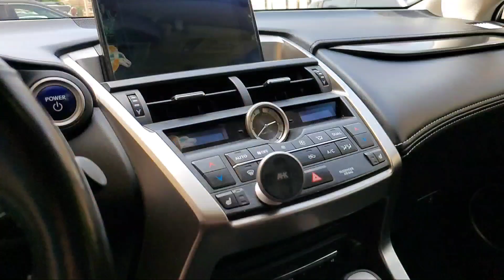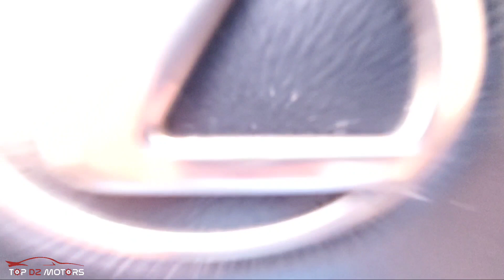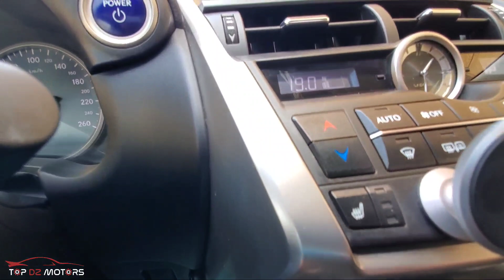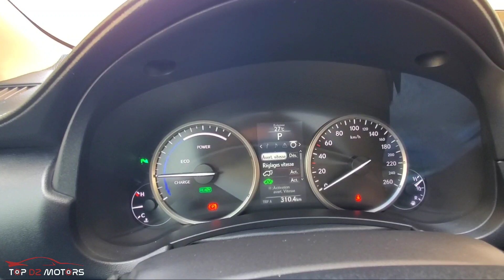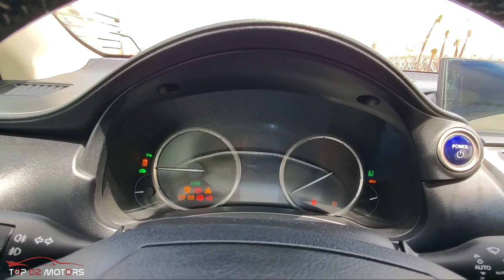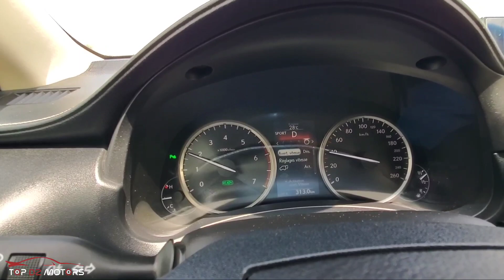| Lexus NX 300 Hybride | ⚡️ محرك كهربائي